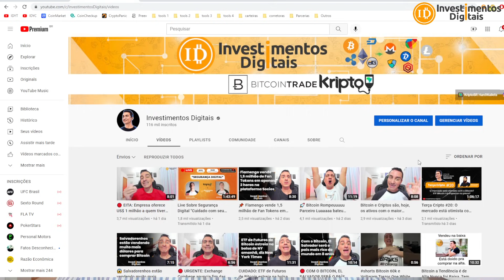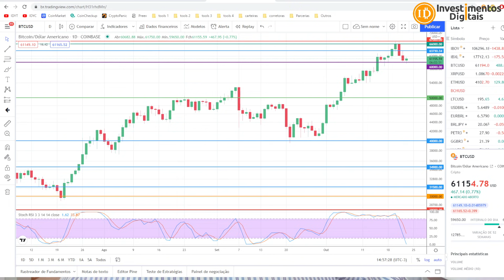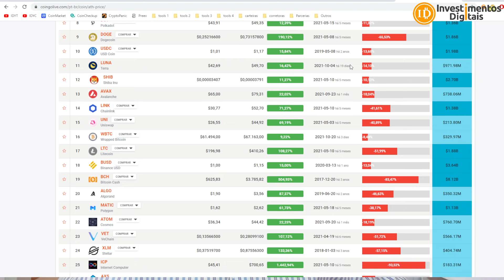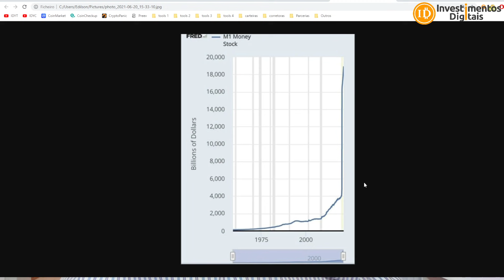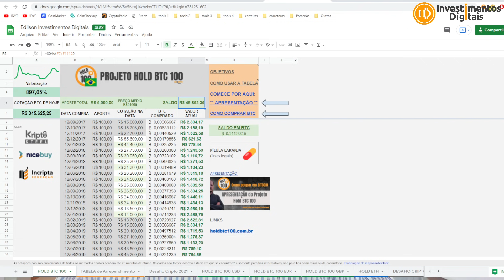📌 QUEM PEDIU BITCOIN CAIU, mas vai Comprar?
Todo pede para o bitcoin cair para poder comprar, aí quando cai me pergunta se deve comprar agora, hahahah, bom vamos conversar sobre isso nesta sabadão.
KriptoBR - Revenda Oficial América Latina
APOIADORES:
Compre Bitcoin na BitcoinTrade